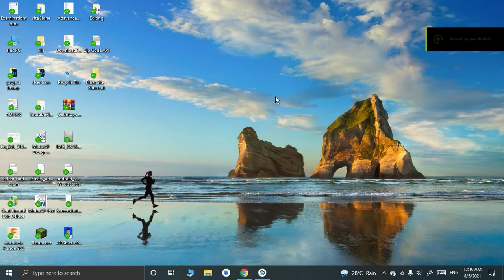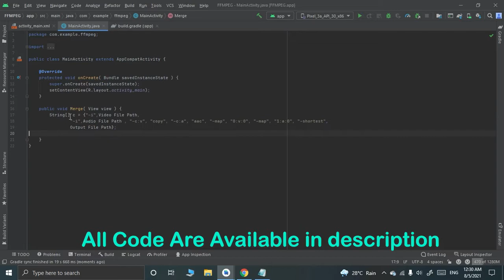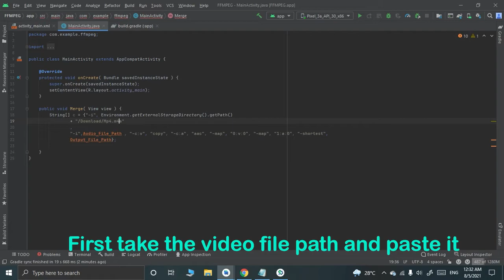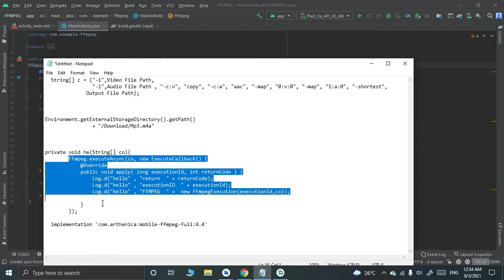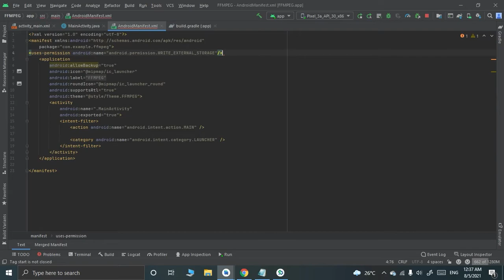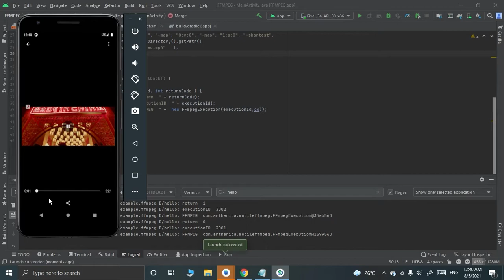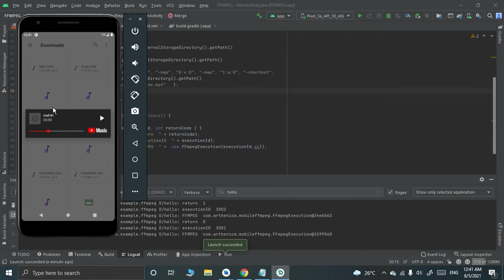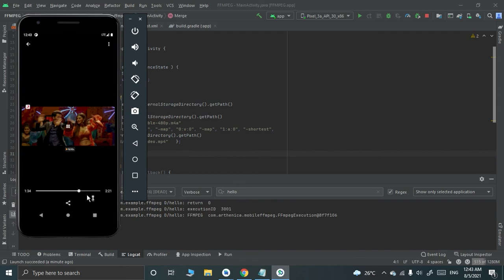How to Use FFMPEG Library | Merge Audio and Video in Android Studio Using FFMPEG Library | CODECTRON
Hello Guys
Here Some Code Link
 implementation 'com.arthenica:mobile-ffmpeg-full:4.4'

Code

package com.example.ffmpeg;

import androidx.appcompat.app.AppCompatActivity;

import android.os.Bundle;
import android.os.Environment;
import android.util.Log;
import android.view.View;

import com.arthenica.mobileffmpeg.ExecuteCallback;
import com.arthenica.mobileffmpeg.FFmpeg;
import com.arthenica.mobileffmpeg.FFmpegExecution;

public class MainActivity extends AppCompatActivity {
FFmpeg fFmpeg;
    protected void onCreate( Bundle savedInstanceState ) {
        super.onCreate(savedInstanceState);
        setContentView(R.layout.activity_main);

    public void Merge( View view ) {
        String[] c = {"-i", Environment.getExternalStorageDirectory().getPath()
                + "/Download/Mp4.mp4"
                , "-i", Environment.getExternalStorageDirectory().getPath()
                + "/Download/Download unavailable-480p.m4a"
                , "-c:v", "copy", "-c:a", "aac", "-map", "0:v:0", "-map", "1:a:0", "-shortest",
                Environment.getExternalStorageDirectory().getPath()
                        + "/Download/2Merge Video.mp4"   };
MergeVideo(c);

    private void MergeVideo(String[] co){
        FFmpeg.executeAsync(co, new ExecuteCallback() {
            public void apply( long executionId, int returnCode ) {
                Log.d("hello" , "return  " + returnCode);
                Log.d("hello" , "executionID  " + executionId);
                Log.d("hello" , "FFMPEG  " +  new FFmpegExecution(executionId,co));

In this Video I going to show you how to use FFMPEG Library to merge
Audio and Video File In Android studio.

for get awesome videos.

ffmpeg in android studio
video editor in android studio
ffmpeg library in android
biblioteca ffmpeg en android
android studio,integrate ffmpeg in android,video processing in android
ffmpeg library
biblioteca ffmpeg
ffmpeg tutorial
data structure
مكتبة ffmpeg في الروبوت,مكتبة ffmpeg
coding
algorithms